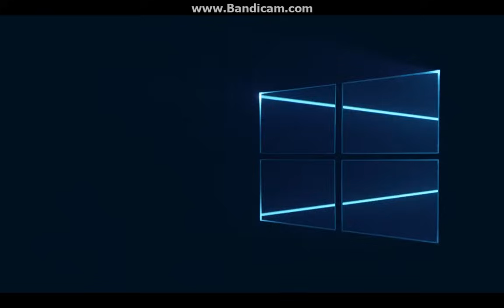Windows 10. GMUNK. ODESZA.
What happens when you combine one of the world’s hottest conceptual visual artists (Bradley G. Munkowitz aka GMUNK) with the amazing music duo ODESZA, and throw in some blasting lasers, smoke machines and falling crystal dust? Turn up your speakers and watch. Created at Microsoft by Swodniw. To see the making of this video